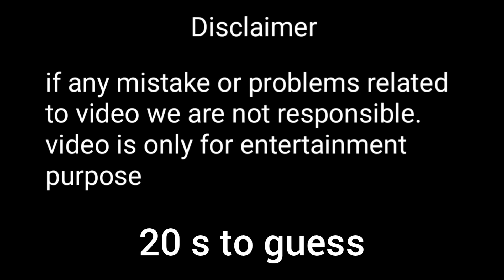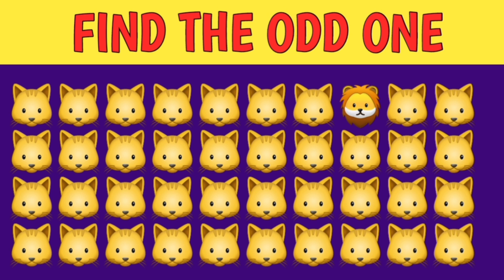Find the odd emoji | how good are your eyes | test your eyes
1. "Emoji pop"
2. "Emoji movie game"
3. "Emoji guessing game"
4. "Emoji brain teasers"
5. "Emoji word game"
6. "Emoji trivia"
7. "Emoji challenge for kids"
8. "Emoji quiz with answers"
9. "Emoji quiz for adults"
10. "Emoji song game"
11. "Emoji charades"
12. "Emoji hangman"
13. "Emoji crossword"
14. "Emoji word search"
15. "Emoji crossword puzzle"
16. "Emoji crossword with answers"
17. "Emoji puzzles with answers"
18. "Emoji memory game"
19. "Emoji memory match"
20. "Emoji matching game"
21. "Emoji matching pairs"
22. "Emoji matching challenge"
23. "Emoji memory challenge"
24. "Emoji concentration game"
25. "Emoji matching cards"
26. "Emoji matching pairs game"
27. "Emoji matching puzzle"
28. "Emoji matching riddle"
29. "Emoji matching quiz"
30. "Emoji matching brain teaser"
31. "Emoji matching trivia"
32. "Emoji matching word game"
33. "Emoji matching word puzzle"
34. "Emoji matching word riddle"
35. "Emoji matching word quiz"
36. "Emoji matching word brain teaser"
37. "Emoji matching word trivia"
38. "Emoji matching word challenge"
39. "Emoji matching word game with answers"
40. "Emoji matching word puzzle with answers"
41. "Emoji matching word riddle with answers"
42. "Emoji matching word quiz with answers"
43. "Emoji matching word brain teaser with answers"
44. "Emoji matching word trivia with answers"
45. "Emoji matching word challenge with answers"
46. "Emoji matching game with answers"
47. "Emoji matching pairs game with answers"
48. "Emoji matching puzzle with answers"
49. "Emoji matching riddle with answers"
50. "Emoji matching quiz with answers"
51. "Emoji matching brain teaser with answers"
52. "Emoji matching trivia with answers"
53. "Emoji matching challenge with answers"
54. "Emoji game with friends"
55. "Emoji party game"
56. "Emoji scavenger hunt"
57. "Emoji treasure hunt"
58. "Emoji race game"
59. "Emoji relay game"
60. "Emoji tic tac toe"
61. "Emoji board game"
62. "Emoji card game"
63. "Emoji deck of cards"
64. "Emoji UNO game"
65. "Emoji monopoly game"
66. "Emoji game of life"
67. "Emoji clue game"
68. "Emoji chess game"
69. "Emoji checkers game"
70. "Emoji battleship game"
71. "Emoji connect four"
72. "Emoji hangman game"
73. "Emoji Simon game"
74. "Emoji whack-a-mole game"
75. "Emoji memory challenge game"
76. "Emoji concentration game with friends"
77. "Emoji matching game with friends"
78. "Emoji matching pairs game with friends"
79. "Emoji matching puzzle with friends"
80. "Emoji matching riddle with friends"
81. "Emoji matching quiz with friends"
82. "Emoji matching brain teaser with friends"
83. "Emoji matching trivia with friends"
84. "Emoji matching challenge with friends"
85. "Emoji matching game for couples"
86. "Emoji matching pairs game for couples"
87. "Emoji matching puzzle for couples"
88. "Emoji matching riddle for couples"
89. "Emoji matching quiz for couples"
90. "Emoji matching brain teaser for couples"

1. "Odd one out emoji"
2. "Find the different emoji"
3. "Emoji quiz"
4. "Emoji game"
5. "Guess the odd emoji"
6. "Emoji riddle"
7. "Emoji challenge"

1.
2.
3.
4.
5.
6.
7.
8.
9.
10.
11.
12.
13.
14.
15.
16.
17.
18.
19.
20.
21.
22.
23.
24.
25.
26.
27.
28.
29.
30.
31.
32.
33.
34.
35.
36.
37.
38.
39.
40.
41.
42.
43.
44.
45.
46.
47.
48.
49.
50.
Emoji have become an integral part of our daily communication. We use them to express our emotions, convey ideas, and even replace words in our messages. With the growing popularity of emoji, games and challenges related to them have also become popular.One such game is "find the odd emoji." In this game, a series of emojis are presented, and the player has to find the one emoji that doesn't fit with the others. It may sound simple, but as the level increases, the task becomes more challenging and requires more attention to detail.Playing this game can be a fun way to pass the time, but it also has cognitive benefits. By looking closely at the details of each emoji, we are training our brains to be more observant and attentive. This can help improve our overall cognitive function and attention to detail.